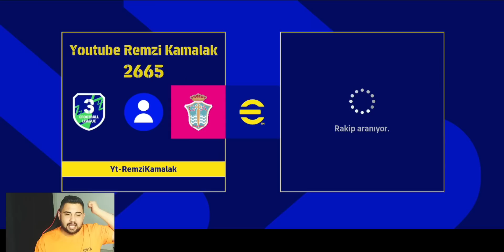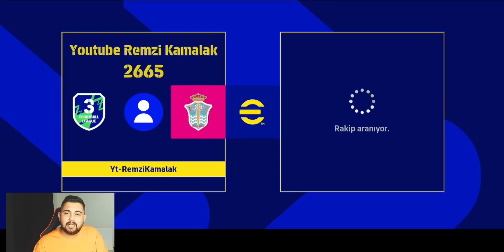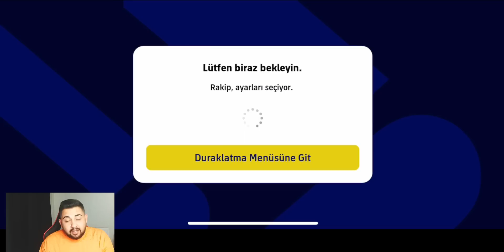OHA! RAKİP GALATASARAY PAKETİ SATIN ALMIIIŞ! EFOOTBALL 2022 MOBILE